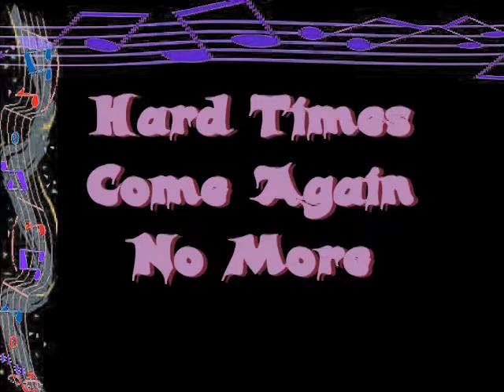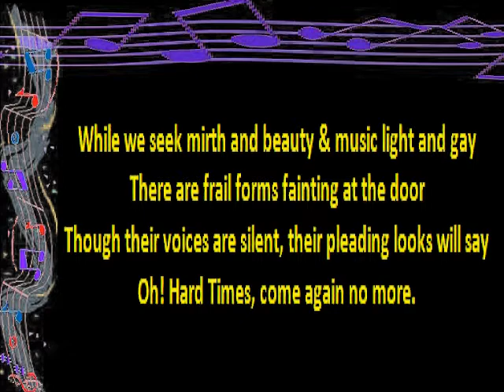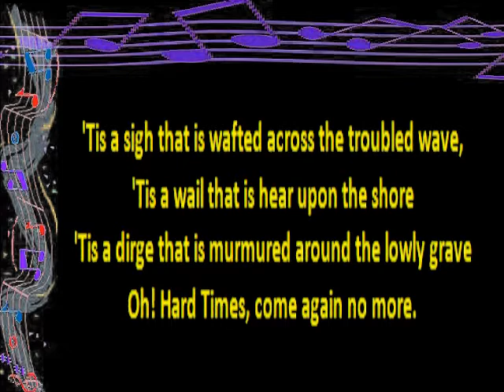Hard Times Come Again No More Melody Thomascow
Arranged by Thomascow, Photos from Google Images, 1854,Written and ComposedStephen Collins Foster, 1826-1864,

Let us pause in life's pleasures and count its many tears
  While we all sup sorrow with the poor;
There's a song that will linger forever in our ears;--
  Oh! Hard Times come again no more.
'Tis the song, the sigh of the weary;--
  Hard Times, Hard Times, come again no more.
Many days you have lingered around my cabin door;

While we seek mirth and beauty and music light and gay
  There are frail forms fainting at the door;
Though their voices are silent, their pleading looks will say--

There's a pale drooping maiden who toils her life away
  With a worn heart whose better days are o'er;
Though her voice would be merry, 'tis sighing all the day--

'Tis a sigh that is wafted across the troubled wave,
  'Tis a wail that is hear upon the shore,
'Tis a dirge that is murmured around the lowly grave,--